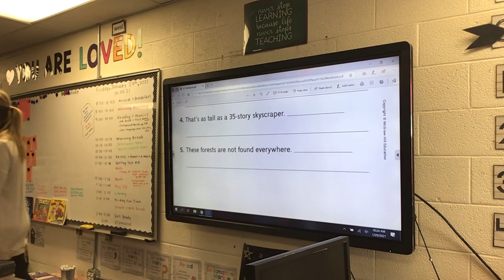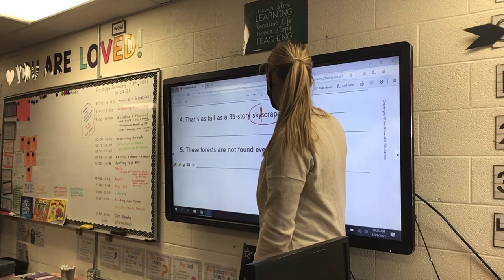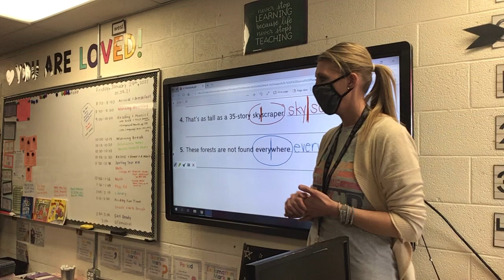01-29-21 Reading: Compound Words pg. 158 (Part 2)